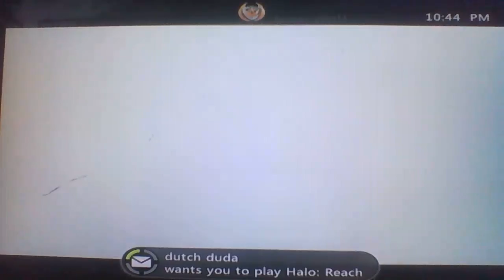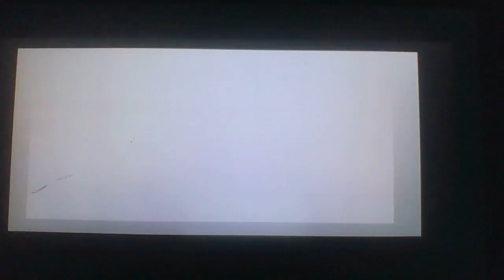halo reach part1 w/dutch duda